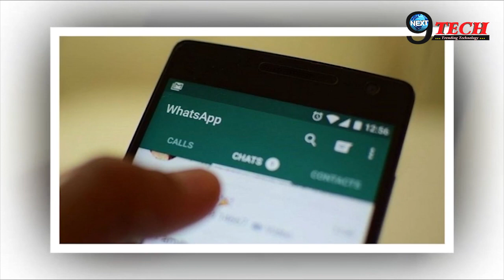इंतज़ार हुआ ख़त्म WhatsApp यूजर्स के चेहरे पर लौट आयी इस फीचर से ख़ुशी...| Whatsapp New Features